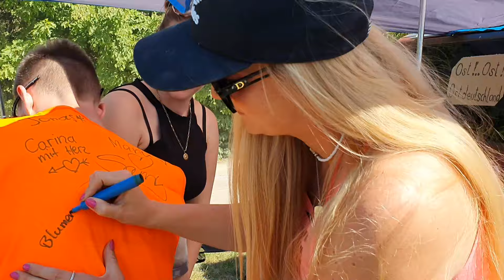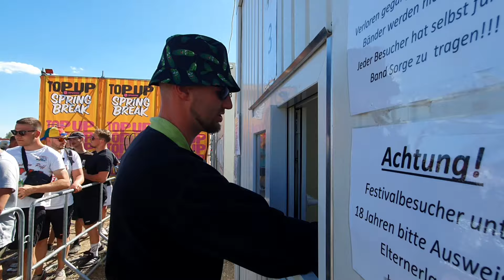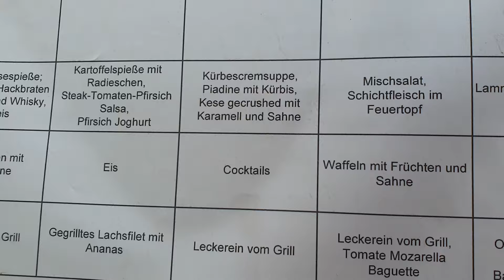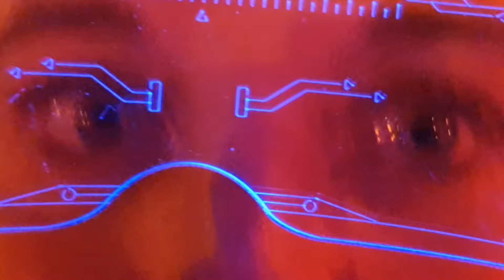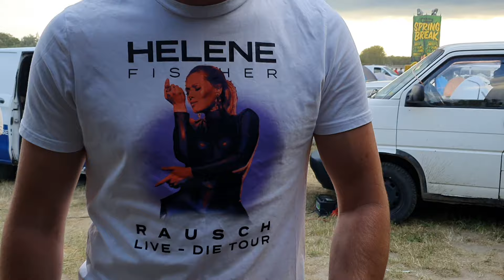SPUTNIK SPRING BREAK 2024 AFTERMOVIE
Hier seht ihr das AFTERMOVIE des SPUTNIK SPRING BREAK Festivals 2024! Da man für dieses Video keine Worte finden kann, guckt es euch einfach an!

Falls ihr noch mehr von mir sehen möchtet, besucht mich doch auch mal auf meinen anderen Seiten:

 / blumenmaedch.  .

 / blumenmaedc.  .

Euer Blumenmaedchen :*